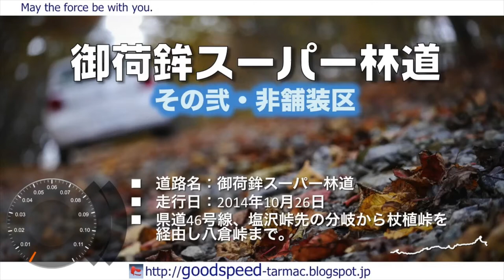群馬県：御荷鉾スーパー林道・その弐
✓ 群馬県／御荷鉾スーパー林道の車載動画です。
✓ 走行日：2014年10月26日／Polo／倍速再生／1080P

御荷鉾スーパー林道は総延長約67kmと関東地方の林道としては最長クラスを誇り、群馬県多野郡から南牧村に至る林道です。収録区間は県道46号線、塩沢峠先の分岐から杖植峠を経て八倉峠まで。標高差の少ない稜線沿い、距離にすると約13km非舗装のグラベル区間。と言っても少しだけターマックもあります。クルマも上下左右に揺すられるグラベルゆえ1080Pにアップコンバートしてもブロックノイズ激しくシアターモードの視聴は無理。